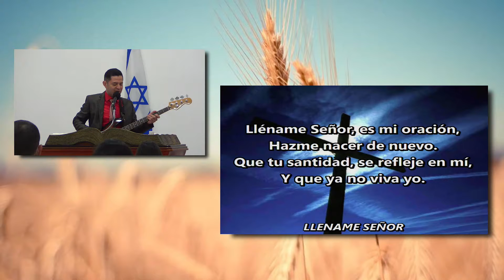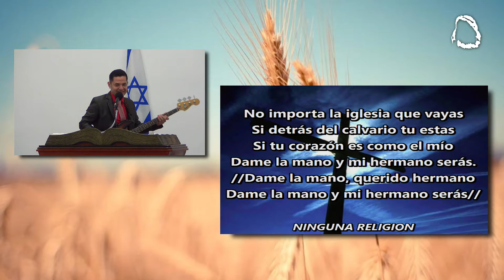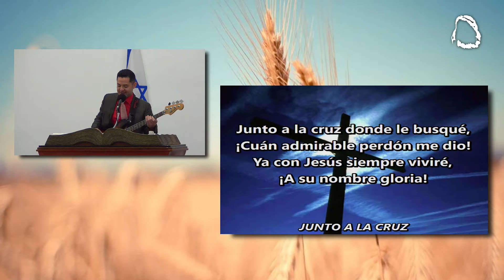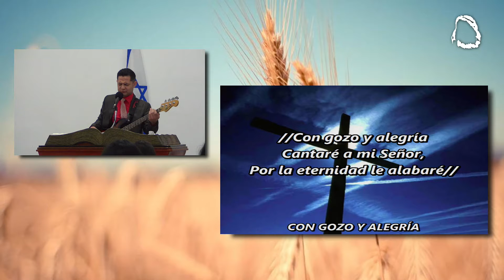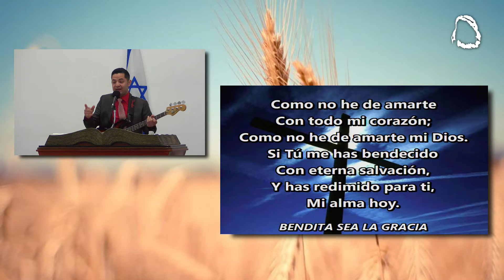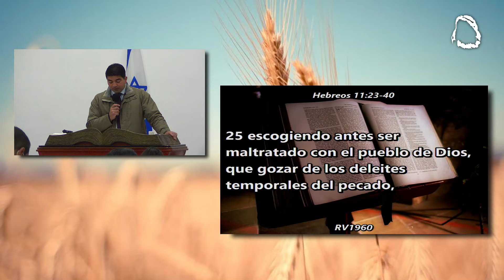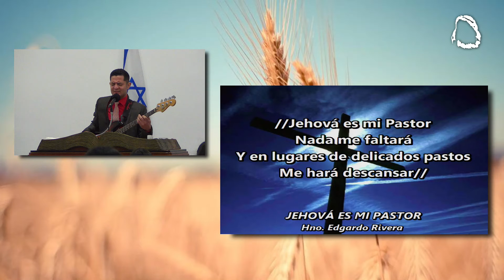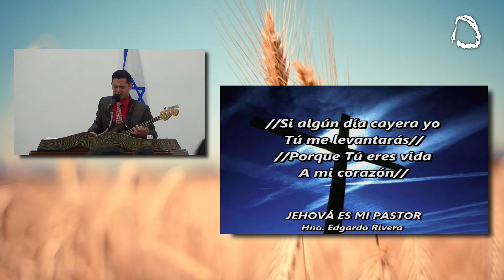Por La Fe Moisés | Hno. George André Tavares De Sousa | 27/02/2022.